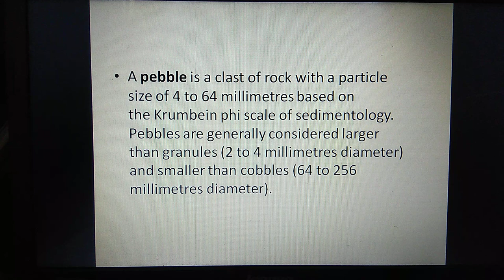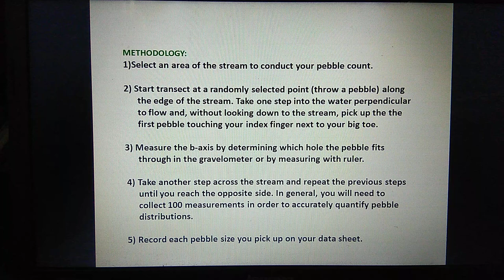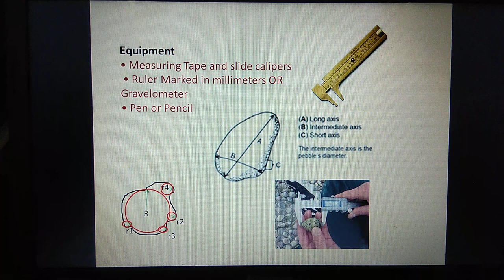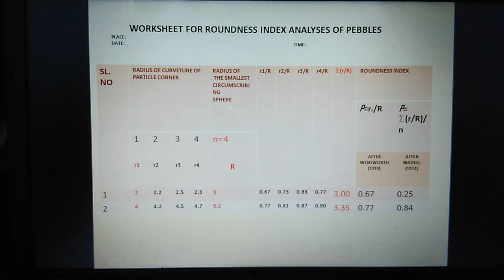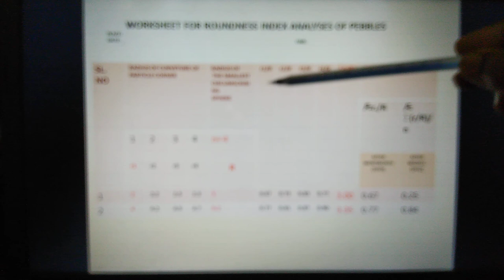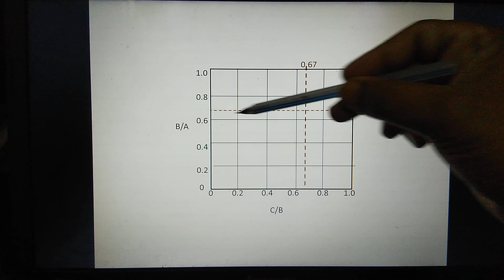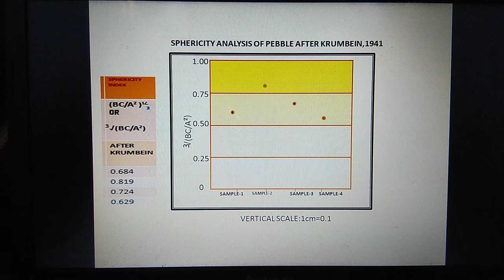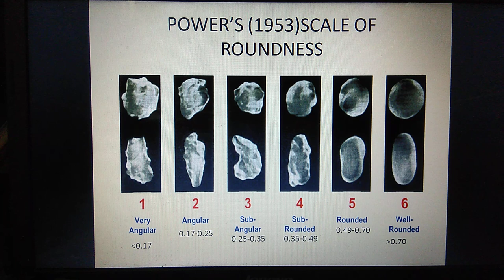Analyses of pebbles :Sphericity,Flatness and roundness indices,Fluvial Geomorphology 5th semester